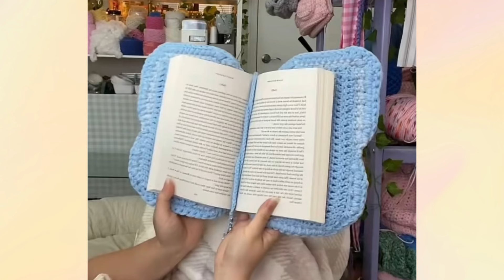AESTHETIC CROCHET PROJECT IDEAS THAT ARE ACTUALLY USEFUL! USEFUL THINGS TO CROCHET.AESTHETIC CROCHET